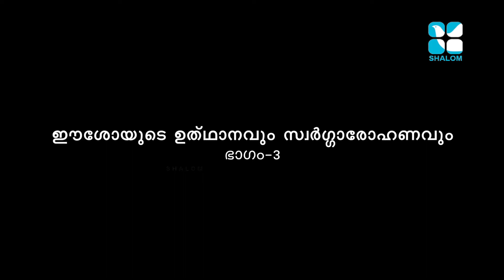C CAT Epi:38- Resurrection & Ascension of Jesus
Shalom TV